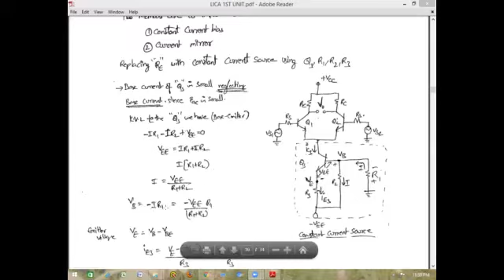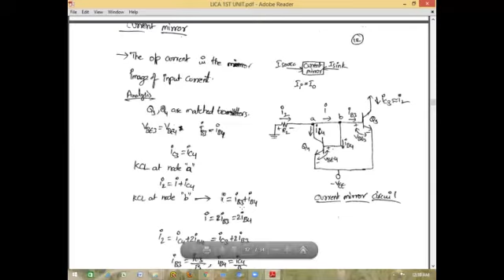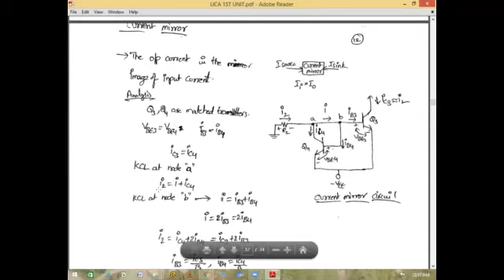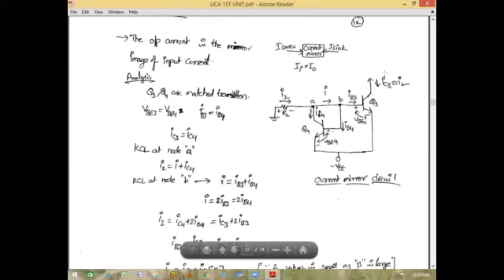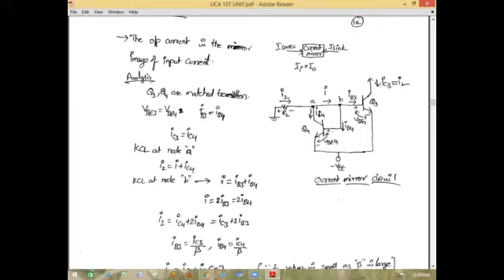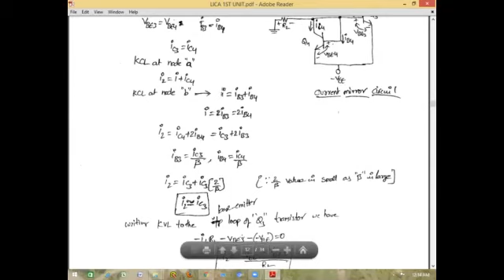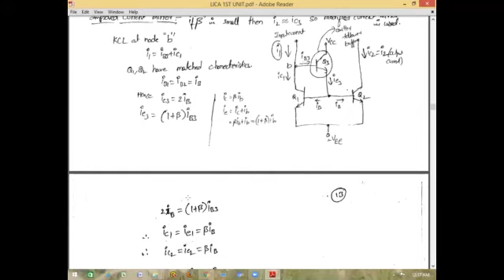eee|41|lica class5|improving cmrr|sk chinna baji